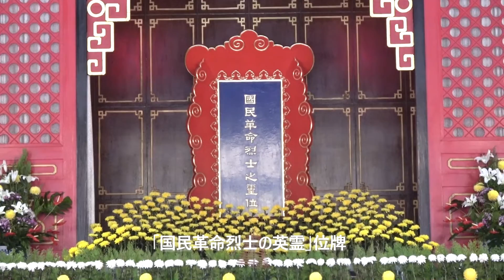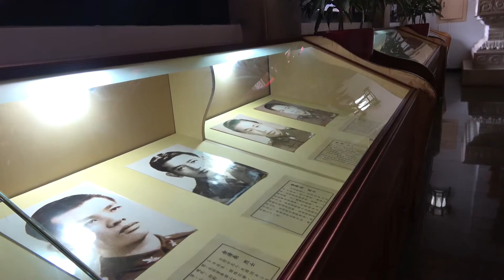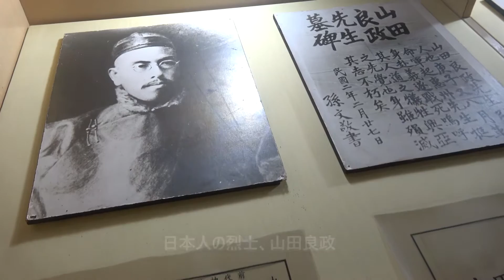台湾旅行 台北 「忠烈祠」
中華民国の建国と抗日戦争で斃れた烈士を祀る忠烈祠。毎時、衛兵の交代式が行われます。
2016年10月撮影